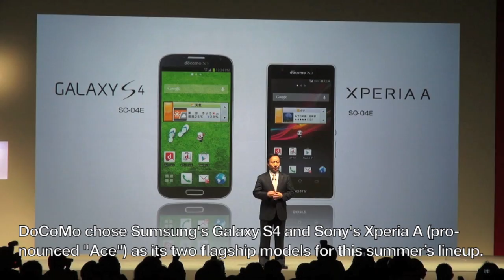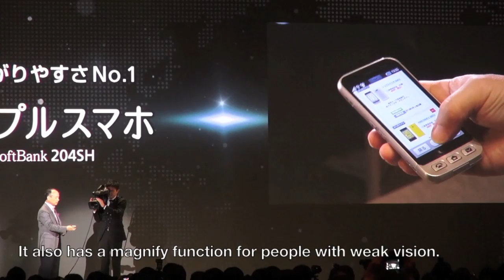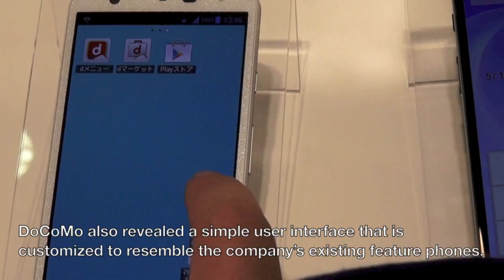SoftBank/DoCoMo/au 2013 summer lineups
Lean and focused would be a good way to characterize the recently launched lineups from Japan's three top cellphone carriers, which featured new smartphone flagship models to easy-to-use models aimed at senior users.